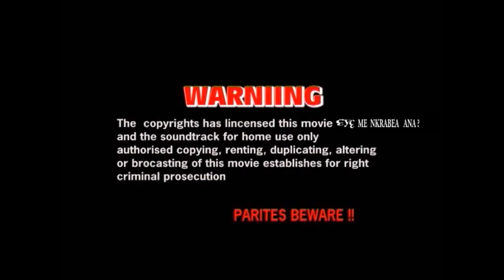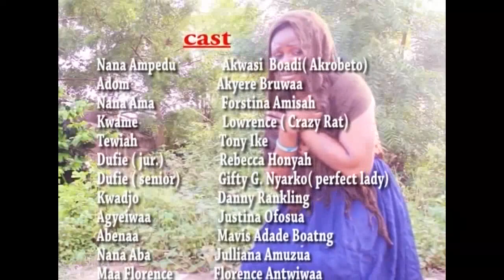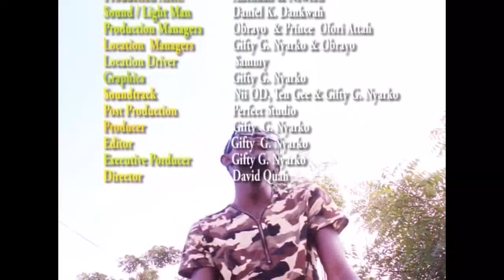EYE ME NKRABEA ANAA 2 latest Ghanaian Movie 2017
EYE ME NKRABEA ANAA 2 Ghana twi movies 2017 latest